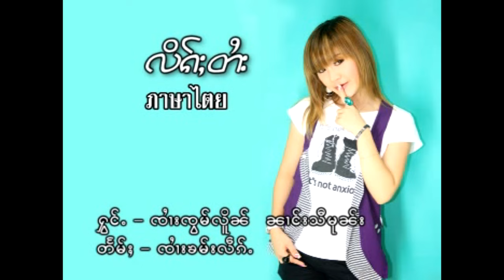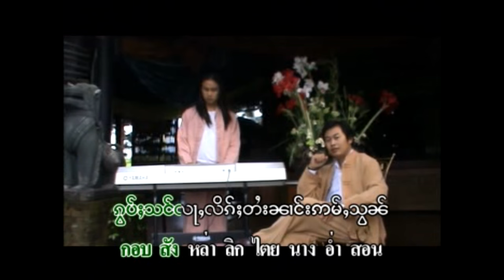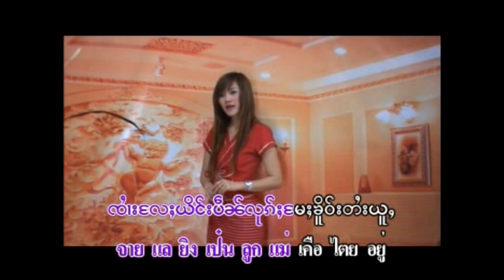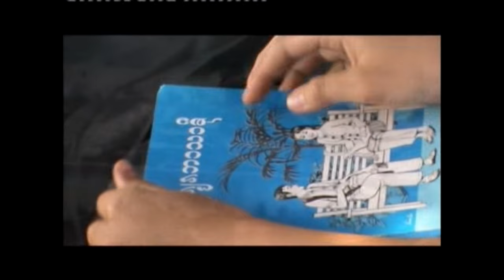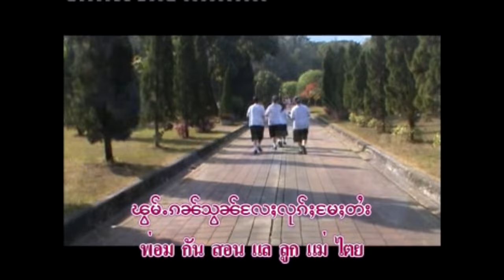ลิกไตย - นางศรีมูล | လိၵ်ႈတႆး - ၼၢင်းသီမုၼ်း ၸႆၢးၸွမ်လိူၼ် [OFFICIAL MV]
ၵႂၢမ်း  -  လိၵ်ႈတႆး
ႁွင်ႉ   - ၼၢင်းသီမုၼ်း  ၸႆၢးၸွမ်လိူၼ်
တႅမ်ႈ -  ၸႆၢးၶမ်းလဵၵ်ႉ
မူၼ်ႉၵႂၢမ်း - ႁူဝ်ၸ်ႂပၢၼ်ေမးလူင်

เพลง  :  น้องอ่ำจังไล
ศิลปิน :  นางศรีมูล  จายจ๋อมเหลิน
คำร้อง : จายคำเลก
อัลบั้ม  :  หัวใจป๋านเมหลวง
ชุดนี้ผลิตโดย มิวสิคไต
(ห้ามไปขอเพลงที่นร.)

1 หัวใจป๋านเมหลวง
3 น้องอ่ำจังไล
4 ยอมเป๋นของเลนก้อบเป้อฮัก
5 เป้เฮดไล
6 เป๋นโวดนาง
7 กู้เมิงไตเคอเหลว
8 ก้อฮักนางเมิงไก๋
9 จู้เง้าอ่อนนาง
10 โก๋ไลหยานจาย
11 วางขว้างปันนาง
12 จ่องจายเตเหมินเก่า

แท็ก.
เพลงไทยใหญ่,
shansong, shanmusic,